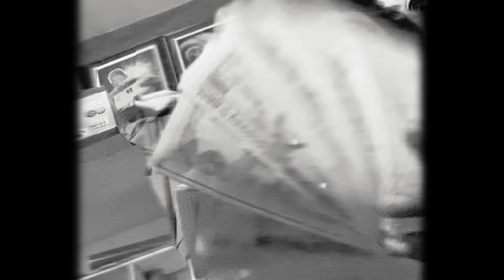Mc Toxic ~ Dhakkan Ta Khol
Performed by Mc Toxic 🖤
Audio by Anomy stalker 🎤
Camera by Anomy stalker 📸
DIMAG KO DHAKKAN TA KHOL 🔥